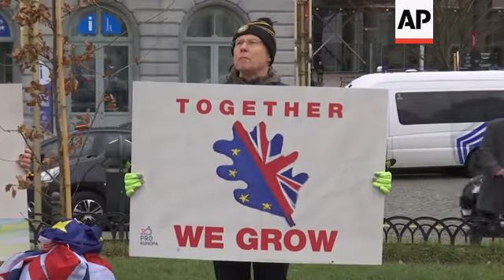Britons ruing Brexit present oak tree in Brussels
(30 Jan 2020) Activists gathered outside the European Parliament on Thursday to present a British oak tree to symbolise planting roots between the UK and EU countries.
The British citizens were campaigning for close relations between the UK and Europe after Brexit, which is due to take place on Friday.
Campaigner Nick Crosby spoke to the crowd in Brussels, saying, "There is a sense of pain at what we are losing."
Signs were held in the crowd with messages reading: "Plant for the future", "Our roots are European" and "Together we grow".